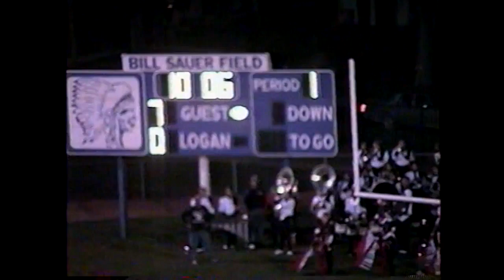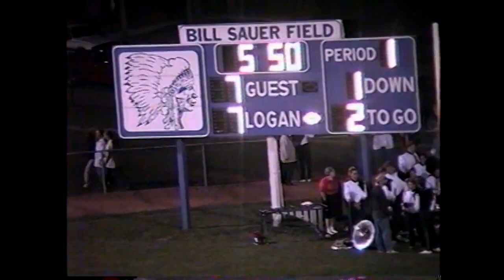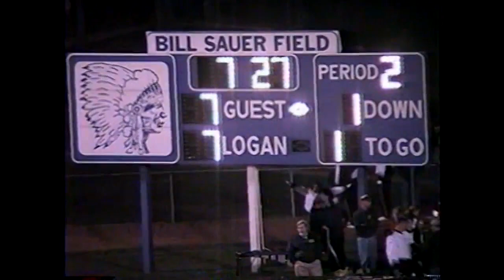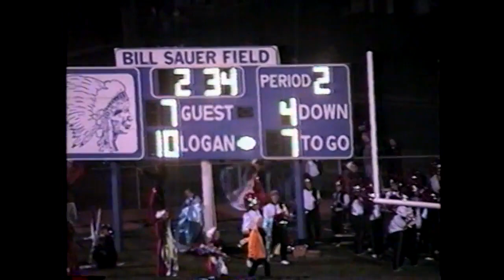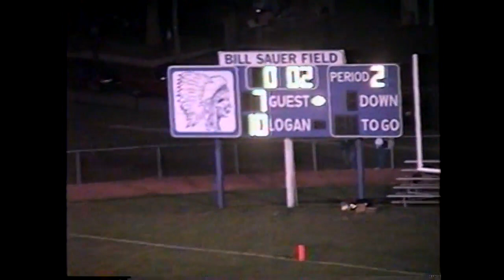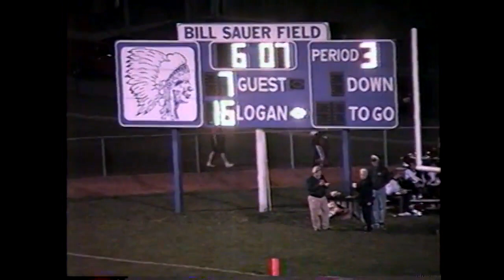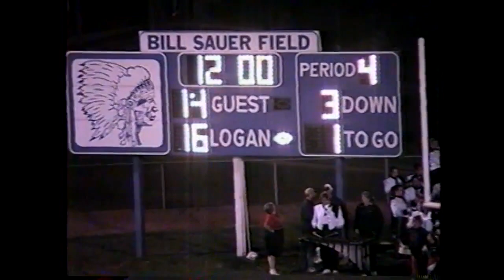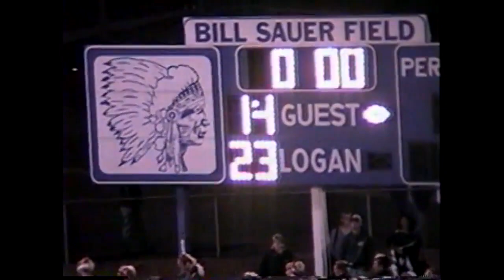1998 Logan Chieftains Football - 5 - Logan (23) Vs Point Pleasant (WV) (14)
Bill Sauer Field
Logan, OH

Box Score
LO - 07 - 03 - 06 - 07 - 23
PP - 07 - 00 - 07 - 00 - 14

Scoring summary:
PP – Cully Thomas, 1-yard run (Eric Hanning kick), 1st
LO – Wayne Bateman, 2-yard run (Matt Shaw kick), 1st
LO – Shaw, 35-yard field goal, 2nd
LO – Jake Howdyshell, 2-yard run (kick failed), 3rd
PP – Brent Rollins, 9-yard run (Hanning kick), 3rd
LO – Bateman, 13-yard run (Shaw kick), 4th